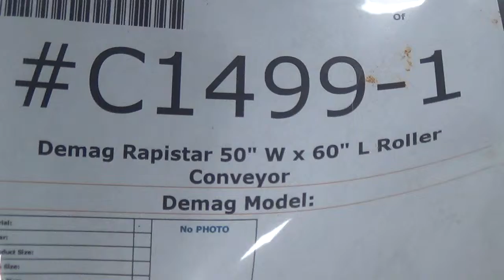C1499 Demag Rapistan 50" W x 60" L Roller Conveyor SIGMA Equipment.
This is a functional video of C1499 Demag Rapistan 50" W x 60" L Roller Conveyor. for more available equipment.